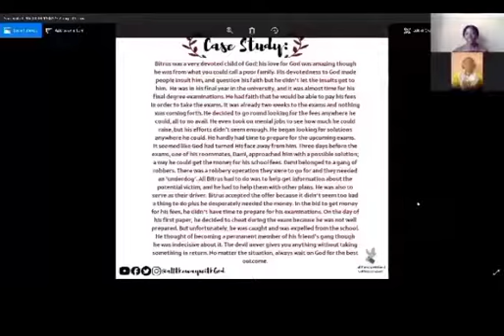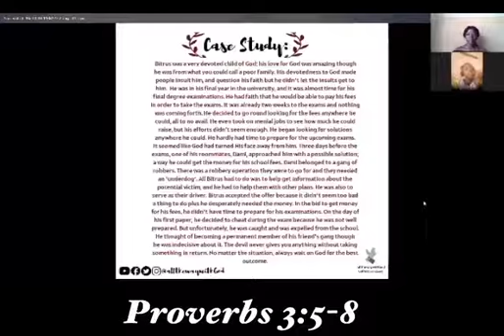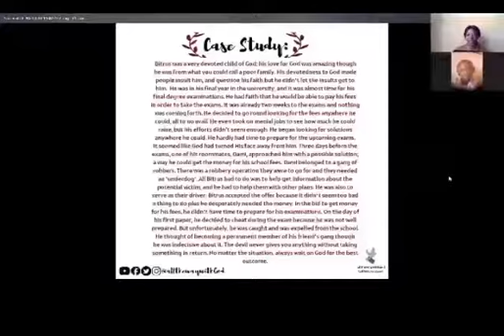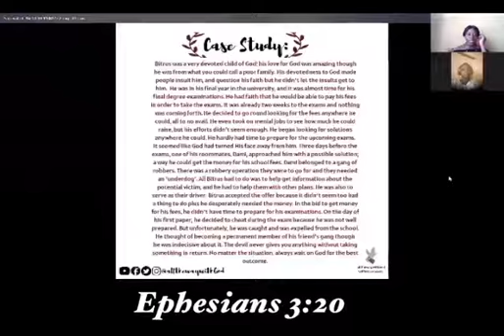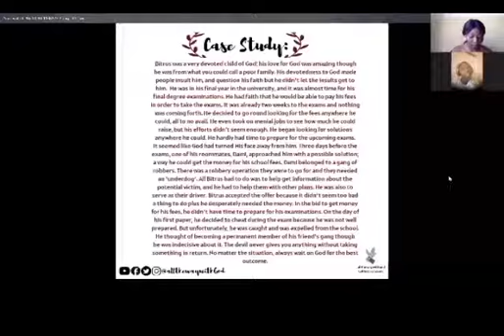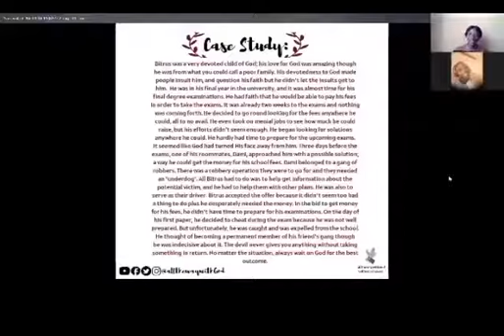Case Study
Bitrus was a very devoted child of God; his love for God was amazing though he was from what you could call a poor family. His devotedness to God made people insult him, and question his faith but he didn’t let the insults get to him.  He was in his final year in the university, and it was almost time for his final degree examinations. He had faith that he would be able to pay his fees  in order to take the exams. It was already two weeks to the exams and nothing was coming forth. He decided to go round looking for the fees anywhere he could, all to no avail. He even took on menial jobs to see how much he could raise, but his efforts didn’t seem enough. He began looking for solutions anywhere he could. He hardly had time to prepare for the upcoming exams. It seemed like God had turned His face away from him. Three days before the exams, one of his roommates, Dami, approached him with a possible solution; a way he could get the money for his school fees. Dami belonged to a gang of robbers. There was a robbery operation they were to go for and they needed an ‘underdog’. All Bitrus had to do was to help get information about the potential victim, and he had to help them with other plans. He was also to serve as their driver. Bitrus accepted the offer because it didn’t seem too bad a thing to do plus he desperately needed the money. In the bid to get money for his fees, he didn’t have time to prepare for his examinations. On the day of his first paper, he decided to cheat during the exam because he was not well prepared. But unfortunately, he was caught and was expelled from the school. He thought of becoming a permanent member of his friend’s gang though he was indecisive about it. The devil never gives you anything without taking something in return. No matter the situation, always wait on God for the best outcome.

Watch Video to understand how God expects us to handle situations like this.
1love❤️

Scripture:
1Corinthians 10:13
The temptations in your life are no different from what others experience. And God is faithful. He will not allow the temptation to be more than you can stand. When you are tempted, he will show you a way out so that you can endure.